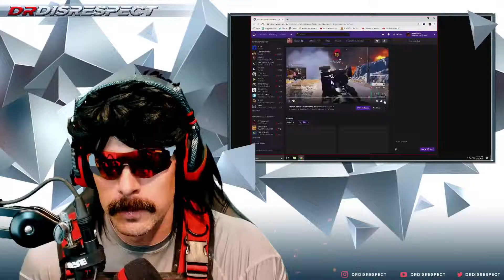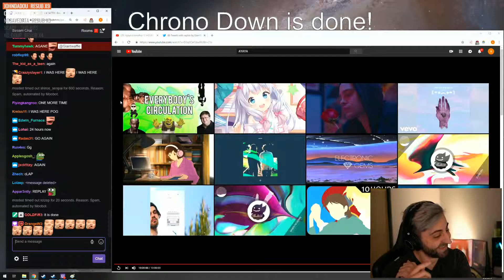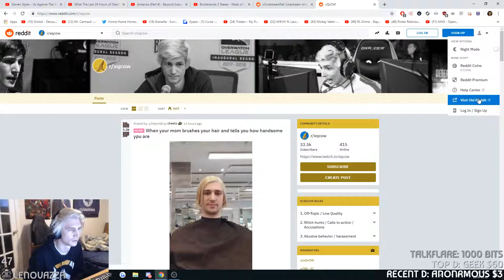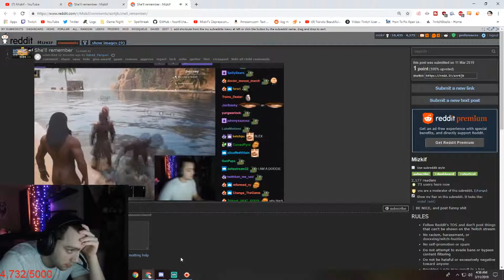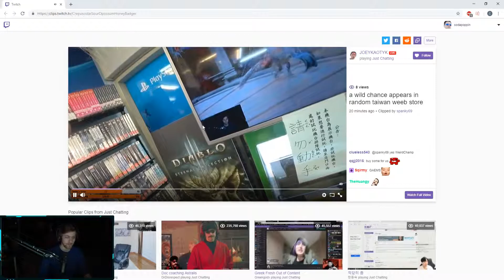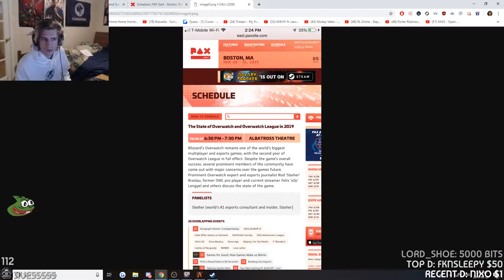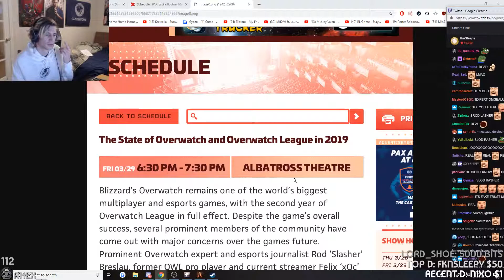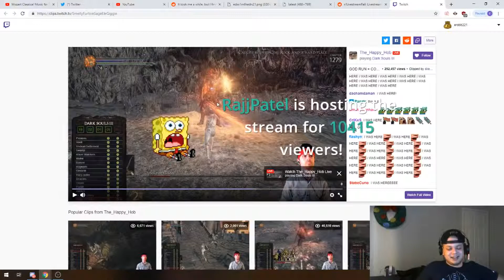TOP Twitch Chatting Clips of the Month (March 2019)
Streamers in this Video:

just9n
kaceytron
Trainwreckstv
DrDisrespect
Mizkif
xQcOW
RajjPatel
Giantwaffle
AndyMilonakis
erobb221
DrDisrespect
Mizkif
Mizkif
Destiny
xQcOW
xQcOW
Trainwreckstv
erobb221
sodapoppin
TimTheTatman
xQcOW
xQcOW
sleightlymusical
MitchJones